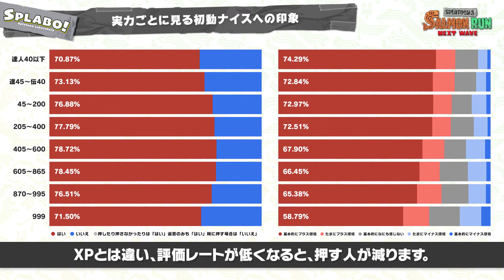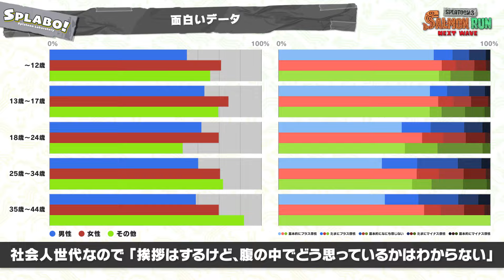【まとめ】開幕ナイスって皆どう思ってるの？ アンケートの3分結果報告！ - Splatoon3【SPLABO!】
今回は、初動ナイスに関するアンケートの回答結果を、しっかりと分析していきたいと思います。

00:00 - はじめに
00:15 - 初動ナイスアンケートの3分まとめ
03:53 - 最後のまとめ

動画内に出てくる様々な知識は、とても10分20分で語り切れるものではありません。
Huppleも専門家ではないので、興味が湧いた方は、是非一度自分で調べてみてください！
そして考察や見解は、あくまで個人の考えです。「これが事実だ！」と思い込まないようにだけご注意ください。

基本的にPCやスマートフォンで見られる参考資料が用意できるものは、概要欄に掲載しております。
主に、文献を紹介しているHPや、正式な機関、企業が公開しているHPなどを掲載してます！

★SPLABO!へようこそ！★
SPLABO!は、Splatoonをより深く楽しもう！ というコンセプトのもと、HuppleとIRASによって作られたYouTube Channnelです。ちなみに、HuppleとIRASはただのSplatoon大好き人間です。なので、Nintendo公式とは一切関係がありません！

メッセージや質問などはTwitterにお願いいたします。
（全てに返信できるわけではないことをご了承ください）

▼Splatoonの資料集▼
Splatoon関連のものはこちらからご購入いただけます！

・Splatoonイカすアートブック

・Splatoon2 イカすアートブック

・Splatoon3 イカすアートブック

・ハイカラウォーカー

★SPLABO!の支援★
SPLABO!では、Amazon欲しいものリストやメンバーシップ、動画や生放送の投げ銭機能でのご支援をありがたく頂いております。

ご支援いただいたものは、SPLABO!を含むHuppleとIRASの全ての創作活動費にあてさせていただきます！

★HuppleとIRASに興味が湧いた人へ★
Huppleは主に音楽、IRASは主に絵やアニメ、音楽の作品をお届けしているクリエイターです。LINEスタンプや可愛いアニメ、MVなど、たくさんの作品が公開されています。

▼Free BGM▼
SPLABOで流れているお馴染みのBGMもこちらで販売されています。

これ以外にもたくさんの作品や商品、展示会のような実際にお会いできる機会もあります。ぜひチェックしてみてください！

▼動画内の画像や映像▼
公式ガイドラインの範囲内で、Nintendo公式の画像、映像を利用させていただいております。

SPLABO!では、動画内でこちらサービスの写真や映像を、一部利用させていただいております。

・Pixabay
帰属表記の必要なし、商用利用無料の動画や写真素材が有料無料問わず多数公開されています。

・写真AC
多数の写真素材、イラスト素材が公開されています。

その他BGMやイラストは、HuppleとIRASが制作したものを利用しています。
SplatoonのBGM以外は、こちらからDLすることでどなたでもご利用いただけます。

（上記URLのサービスは、全ての動画に利用しているわけではありません）

※動画や絵の無断での転載はご遠慮ください。
※各著作物の権利は全て著作者に帰属します。
個人的な質問や応援メッセージなどには返信致しかねますのでご了承ください。
※SPLABO!は、Amazon.co.jpを宣伝しリンクすることによってサイトが紹介料を獲得できる手段を提供することを目的に設定されたアフィリエイトプログラムである、Amazonアソシエイト・プログラムの参加者です。